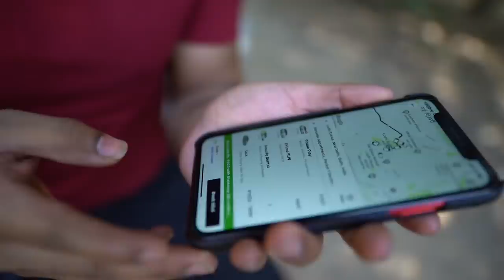STARTING DAILY VLOGS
(Get Discount by using my Refferal Link)

Gaddedar Editing Chair
Asus PRO 4K Art Monitor (100% SRGB)
LG 2K Monitor ( 99% SRGB )
MY 2nd Camera
My Recent Camera- Amazon wale bechte nhi h Sony FX3
MIC ( DJI wala )
MIC (Sony Wala)
MIC Narration wala (Audio Technica AT 2020)
Studio HeadPhone ( Audio Technica)
Table Lamp
LENSES I USE
90mm macro
Gopro hero 10
Camera Bag